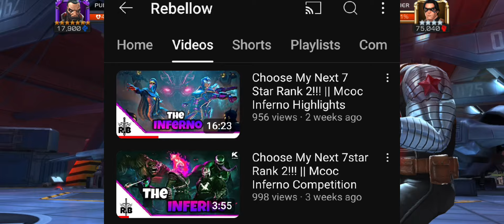This Is Why You Should Play Punisher 2099 In Marvel Contest Of Champions || Mcoc Champion Review